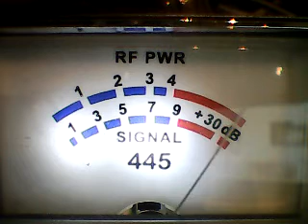SUPERBOWL THURS MORN,YES IT IS!*PART 1*12 CALI,GOLDEN ROCKET,3DOUBLEO,BIG BOX MACHETE,63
DX 12/29/22